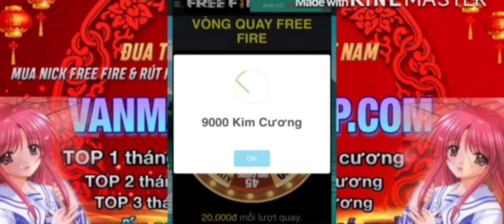FreeFire | Hướng Dẫn Chiến Thuật Leo Rank Thách Đấu - Không Cần Nhiều Kĩ Năng